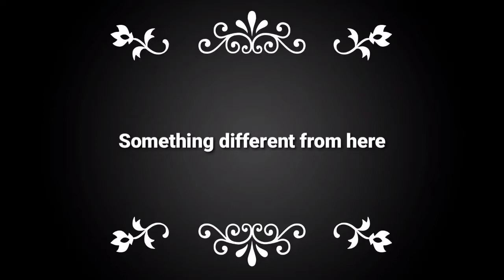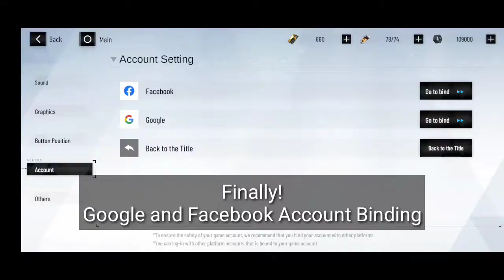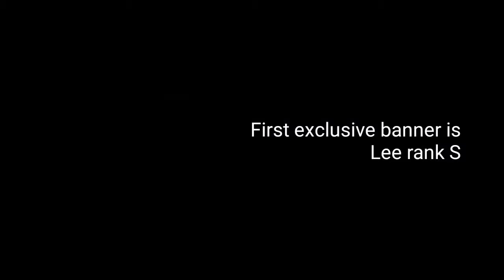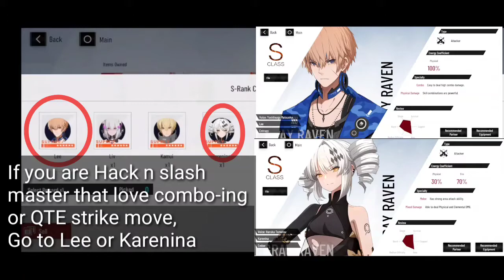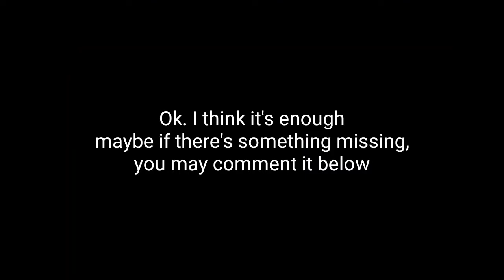FINALLY GLOBAL RELEASE!! | Punishing Gray Raven GLOBAL Review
Before this, i was uploaded jp version of PGR and it's awesome. Now Their global version is released. What's the different between this and JP version? There also side to side comparation